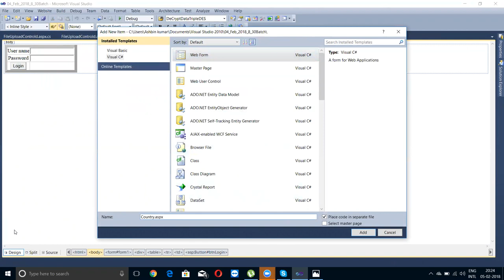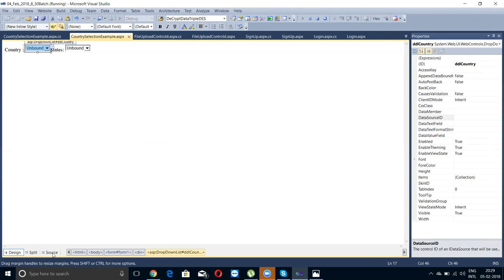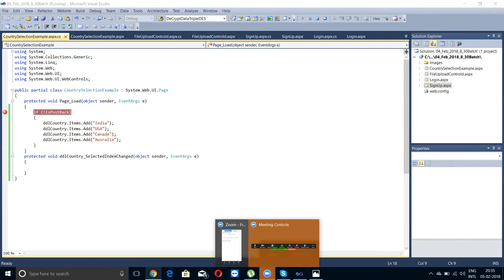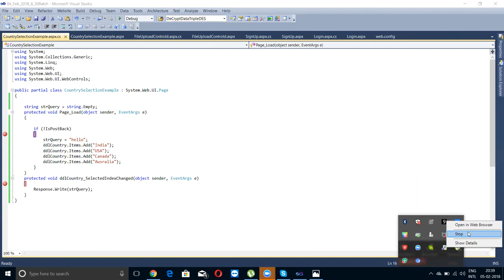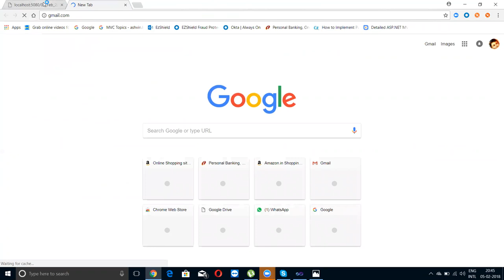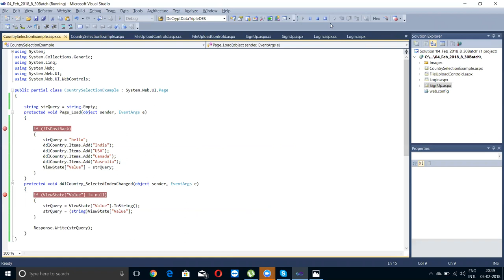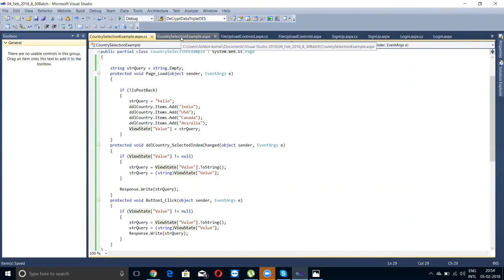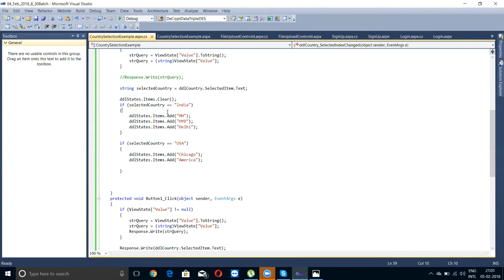.Net Sessions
.Net Session